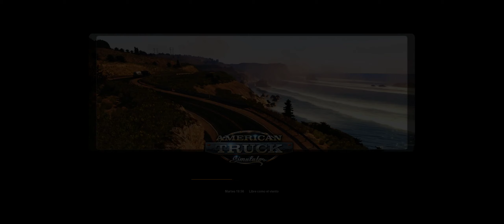ATS - Un nuevo comienzo - De San Francisco a Fresno #8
Carga: Conductos de gran longitud